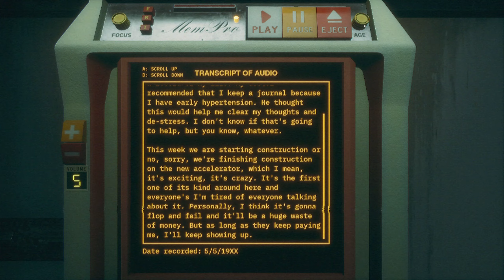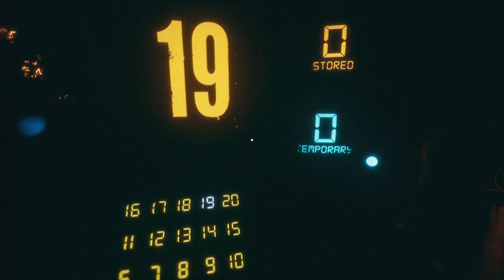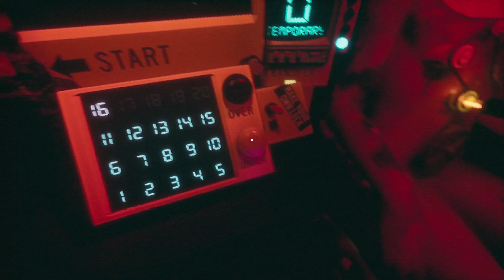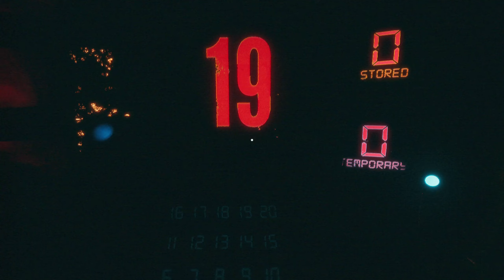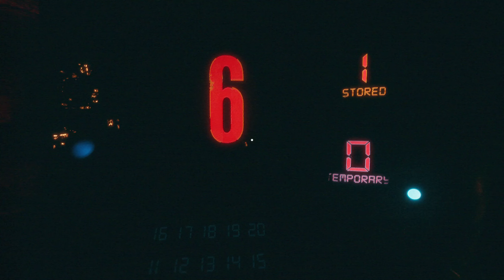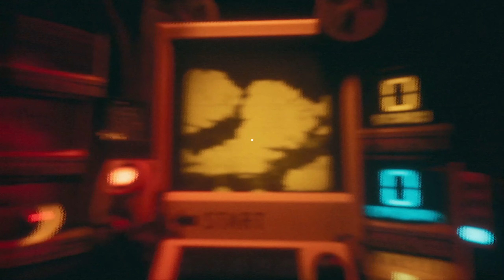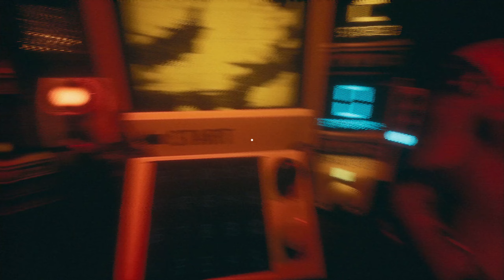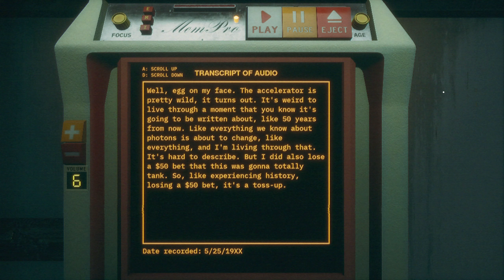A Lovecraftian Game of Over-Under - FLATHEAD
Become a $0.99 Channel Member and get early access to videos, custom emojis, and more!:

Channel Members:
Scorrwaz
kyrenekyorl2
GrizzyBear
Claerwen Morgenstern

—Chapters—
0:00 Stinger
0:06 Calibrating
0:51 Exposition Dump
4:12 Round One
10:40 Round Two
16:52 Round One... Again
23:44 Round Two... Again
26:21 Round Three
30:48 WATCHERS Tape
32:40 Back for More
41:41 SUNSET Tape & DEPTHS Tape
45:12 Outro